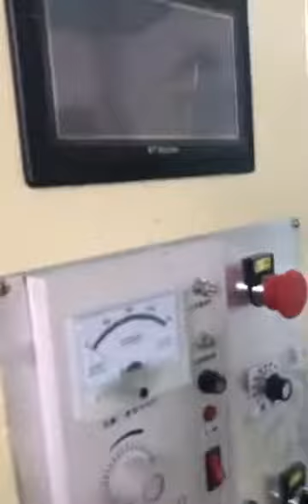Dongguan WEITU foam making cutting MACHINE Manufacturer